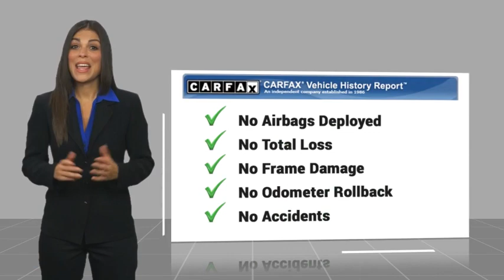2024 Hyundai Tucson Plug-In Hybrid TEMECULA MURRIETA MENIFEE HEMET CORONA ESCONDIDO HT24293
2024 Hyundai Tucson Plug-In Hybrid Limited

Temecula Hyundai
27430 Ynez Rd.